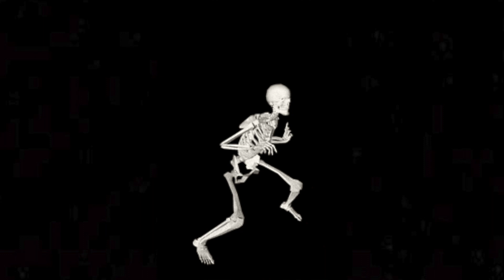TOP 1% Wesker VS TOXIC SQUAD! | Dead by Daylight